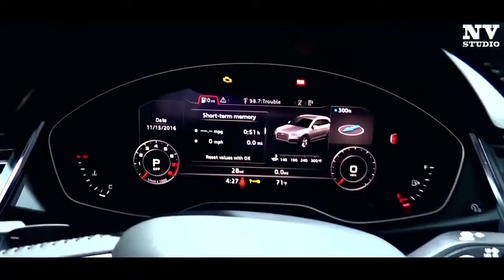NEW 2018 - AUDI Q5 - Super Interior and Exterior Full HD 1080p